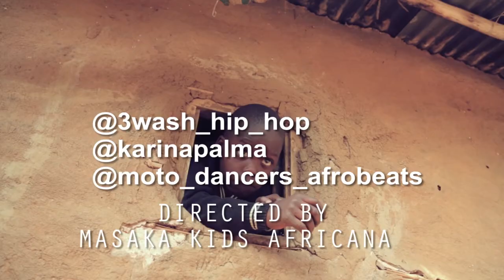Masaka Kids Africana Dancing Joy Of Togetherness ft 3wash hip hop & Karina Palmira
Vinaya Vidheya Rama 2019 New Released Hindi dubbed full movie | Ram Charan, kiara Advanixr
xr
The story starts with four Children Who are scavengers in a railway station. they witness a child trafficking incident, and upon discovery Flee From the place they decide to end thier Lives after fearing the death from thw goons.whilexr
xr
Movie Name
Star cast Ram_Charan Kiara_Advani
xr
xr
xr
xr
xr
xr
Movie Name
xr
xr
xr
xr
xr